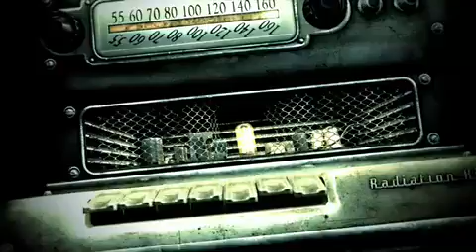Fallout 3 Trailer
geiles game Euer XxRazer7xX